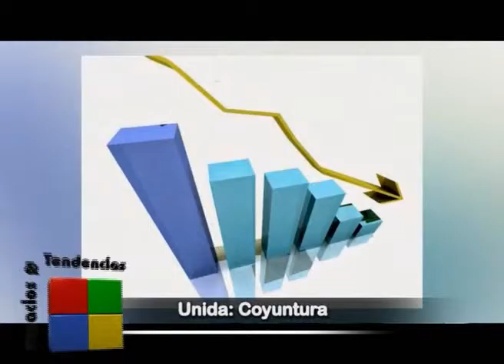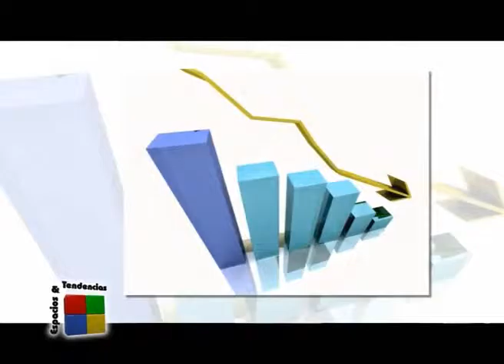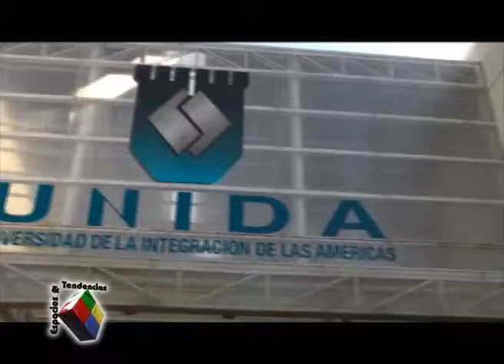ESPACIOS & TENDENCIAS ACTUALIDAD UNIDA COYUNTURA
Universidad de la Integración de las Américas - UNIDA